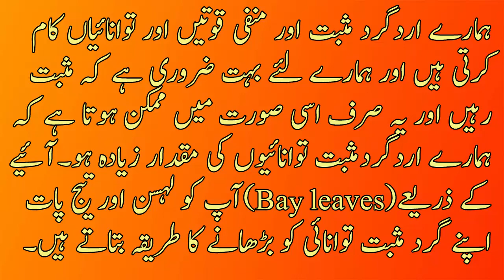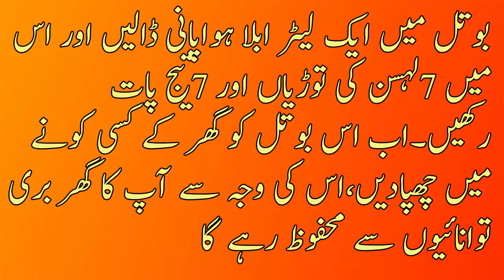Pani Ki Bottle Mein Lehsan Dal Kar Ghar Mein Rakhne K Hairat Anghez Faide | Garlic Benifits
Pani Ki Bottle Mein Lehsan Dal Kar Ghar Mein Rakhne K Hairat Anghez Faide  Garlic Benifits lehsan ke faide urdu beauty tips for girls,
Dilkash Beauty,
Rang Gora Karne Ka Tarika,
Desi Totkay For Skin Whitening,
beauty parlour secrets,
beauty tips in urdu,beauty tips,makeup tips,breast size,health tips in urdu,beauty tips for female
chera ki khubsurti
wazifa for face beauty
wazifa for face beauty in hindi
face beauty wazifa

beauty tips for girls | beauty tips for skin | beauty tips for face | beauty tips in urdu

Health Care | health tips in urdu | health tips | health in urdu |health and fitness
maday ki jalan ka ilaj in urdu | maday ki jalan ka fori ilaj  | maday ki jalan ka ilaj | maday ki jalan ka desi ilaj

beauty tips for skin whitening
beauty tips all
beauty tips home remedies

Shohar ko Muhabbat Mein Majboor Karne ka Wazifa - Shohar Biwi me Mohabbat ka Wazifa
shohar biwi me mohabbat ka wazifa
Shohar ko Muhabbat Mein Majboor Karne ka Wazifa
mian bv me mohabbat ka wazifa
mian bv ki mohabbat
shohar ko deewana banane ka wazifa in urdu
shohar ko apna banane ka tarika in urduhusband ko apna banane k liye wazifa

bimari k liye wazifa
bimariyon se bachne ki dua
bimariyon ka ilaj quran se
bimariyon ka wazifa
Har Bimari Ki Shifa Ka Wazifa
Bimari Khatam Karne Ka Wazifa
Har Bimari Se Shifa Pane Ka Amal
Har La ilaj Bemari Ke Liye Nabwi
Wazifa bimari se aram k liye wazifa
Har Muskil Ka hal
Surah Fatiha Sy Her Marz Se Shifa
Dua For Health
har la ilaj bemari

Health Care,
Makeup Ideas,
Men Beauty Tips,

Khubsurti Ki Tips
Aap s.a.w ki btai hoi chehry ki Khubsurti Ki Tips